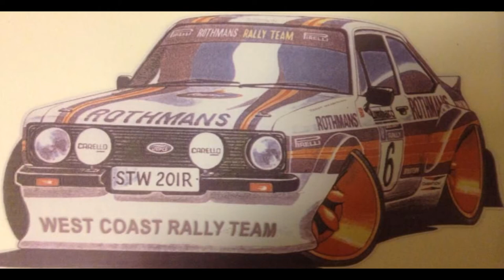Wrt team valmisteluja bar 6 2014 part 1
Auton hankintaa/ kisoihin valmistelua!!!
lisää facessa westcoastrallytream
musikki
la creme be my lover